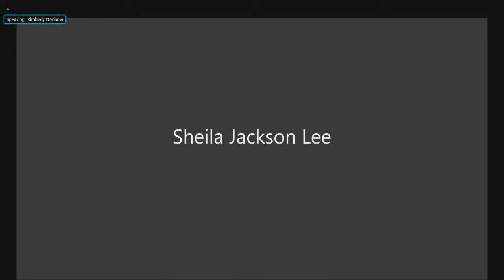House Homeland Security Committee Holds Hearing On Cyber Incident Reporting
The House Homeland Security Committee holds a hearing entitled, "Hearing: Stakeholder Perspectives on the Cyber Incident Reporting for Critical Infrastructure Act."